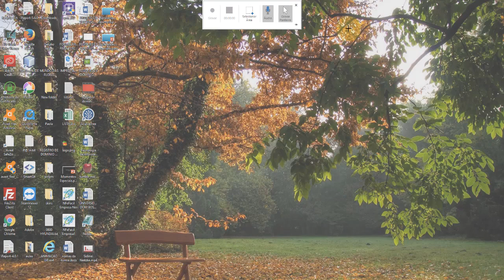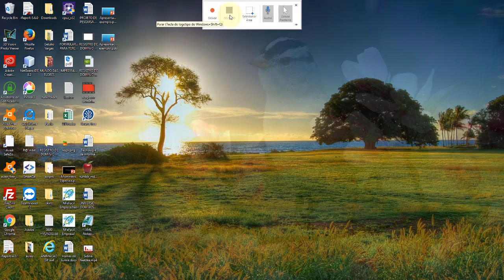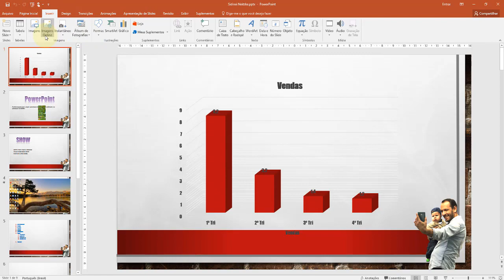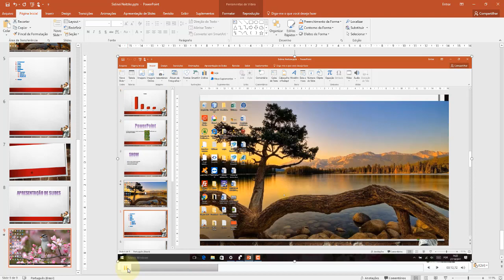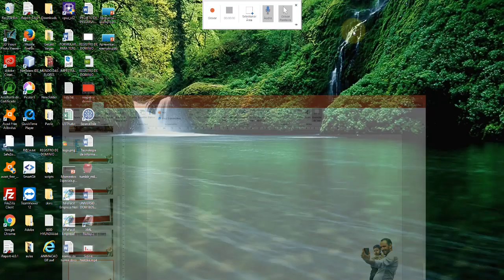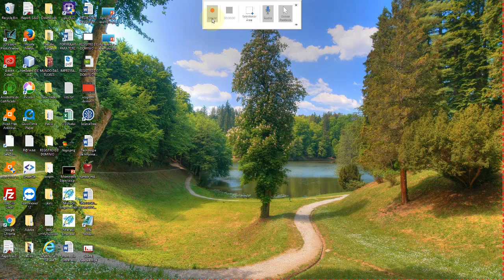PowerPoint 2016 Aula 33 Inserir Vídeos com o Gravação de Tela